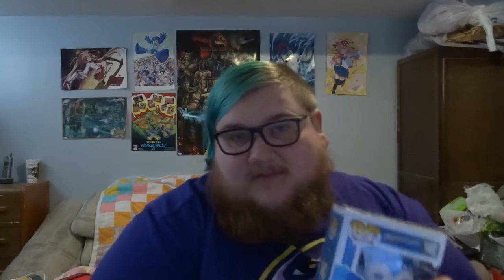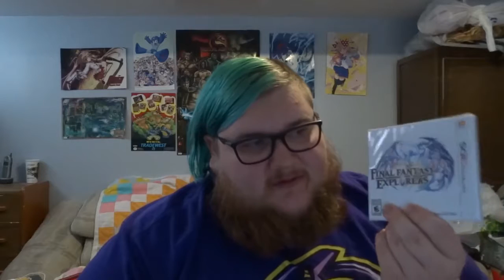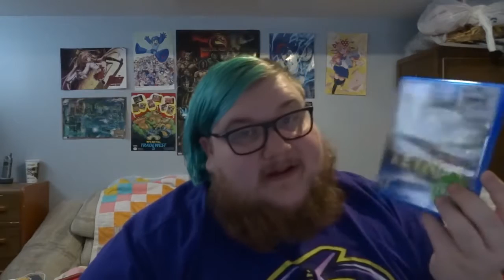2016 Year End Recap! Christmas, Boxing Day, New Years & CONTESTS!!!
2016 was an amazing year for me. I spent it focusing more on me and who I am while also building my new relationships with close friends. However there have been many things and people I have neglected and I assure you I'll be rectifying that in this new year.